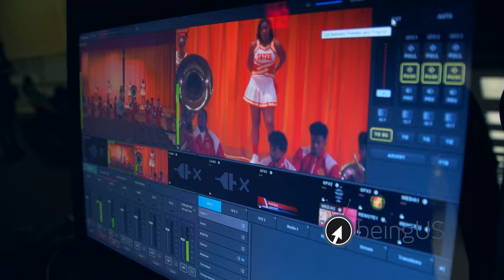kid photo promo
This video is about kid photo promo